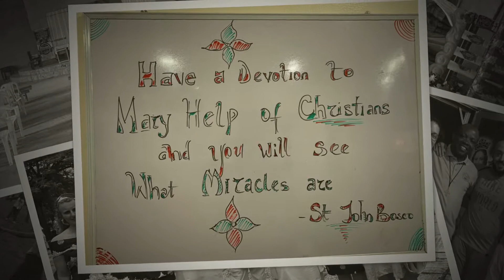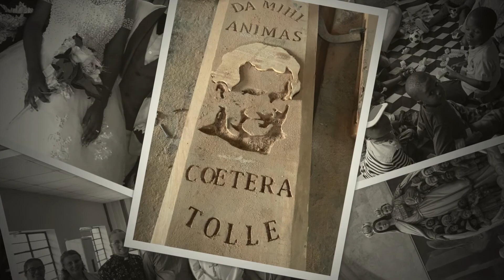Animazione Missionaria Nigeria 2019